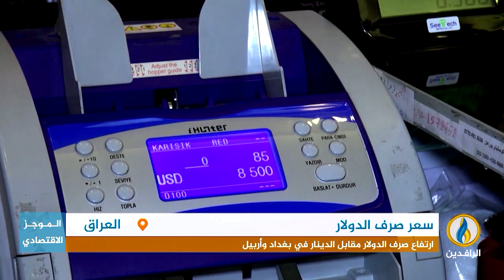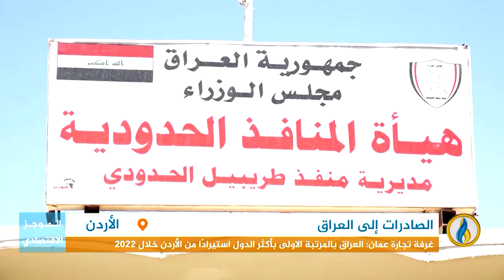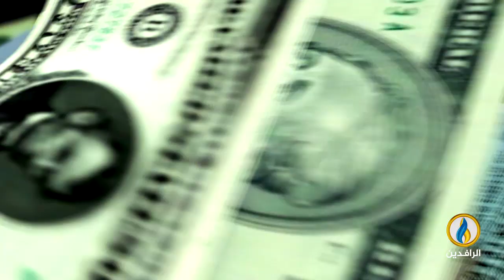أبرز الأخبار الاقتصادية على قناة_الرافدين ليوم الثلاثاء في